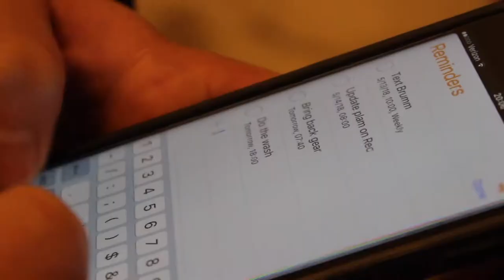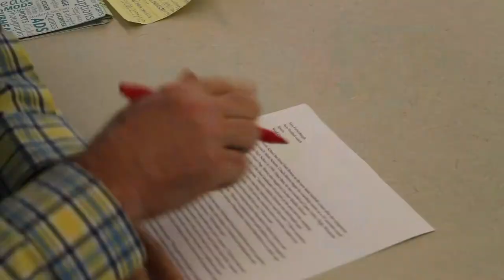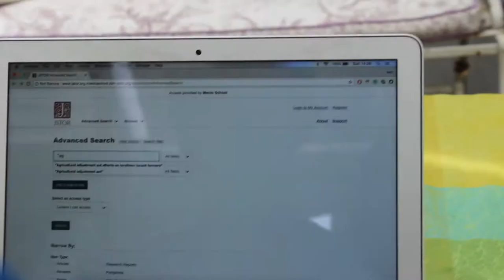Baugh's plan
God's plan remix
By Sam Fortenbaugh